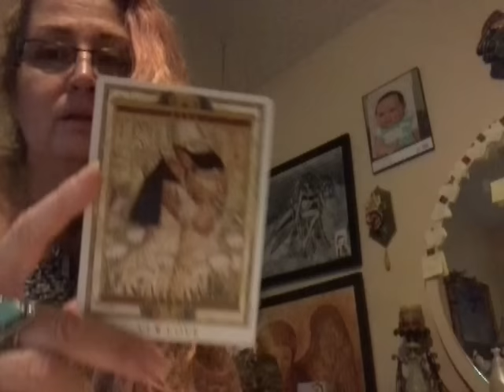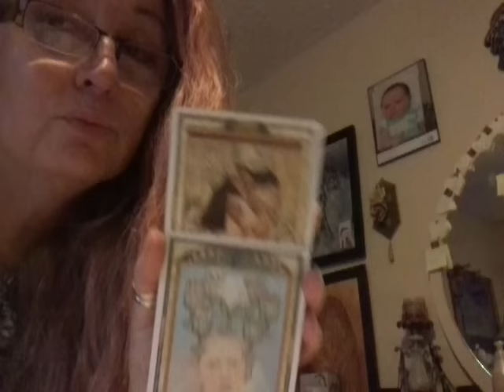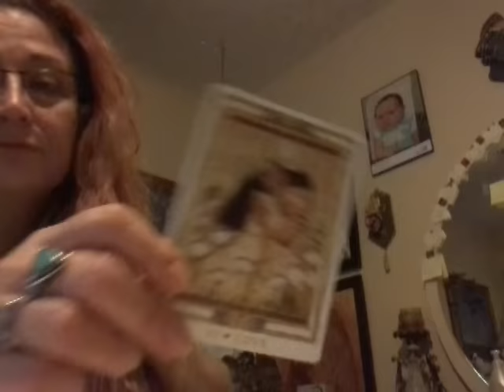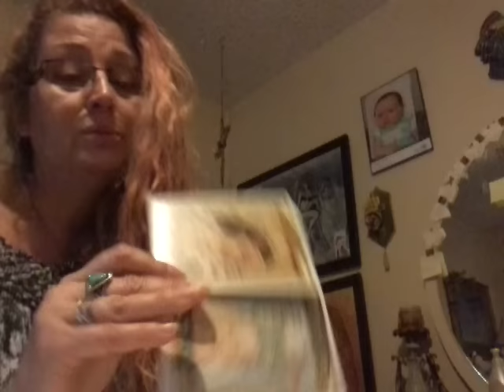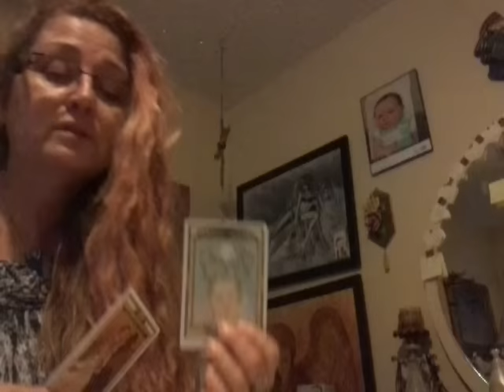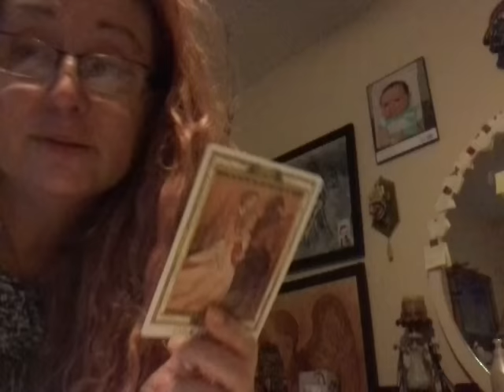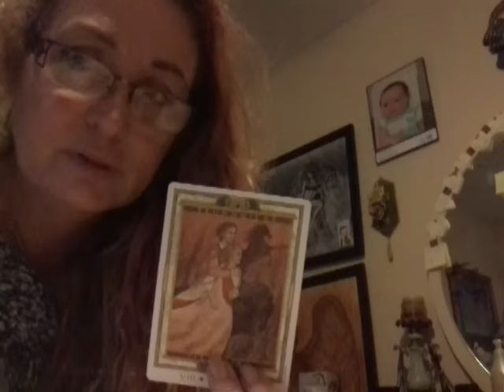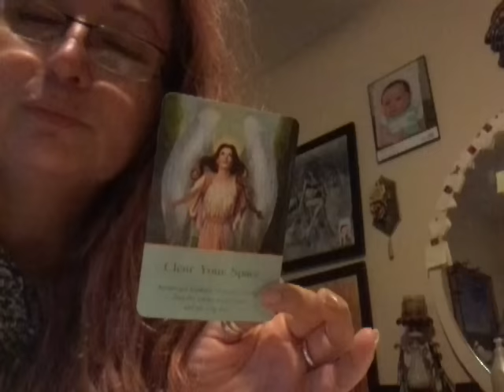CAPRICORN ROMANCE ZODIAC DECEMBER READING 2015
Welcome to my Free Weekly & Monthly Tarot, Angel, Romance & Oracle Card Readings. I hope you can find a home here with us. If you are interested in visual arts, check out my site at the link above. I do take custom orders for paintings, watercolors or acrylic.  My abilities to heal with Reiki, has been a life long practice that has culminated in Mastery. If you would like to know more about my healing sessions please check out my blog the links are above. Thank you and blessings to all!